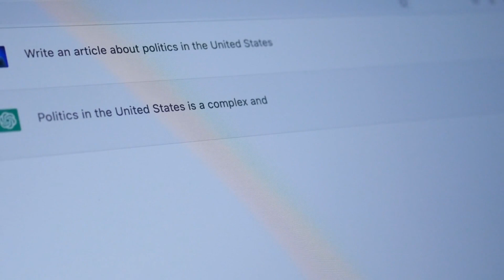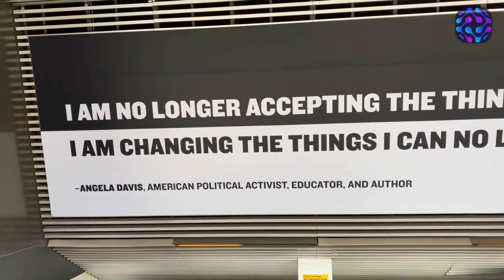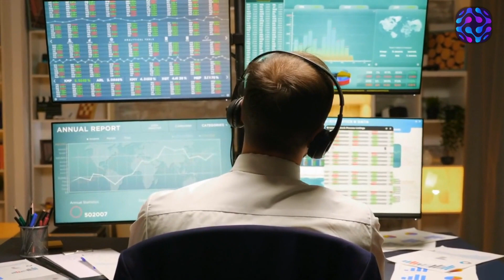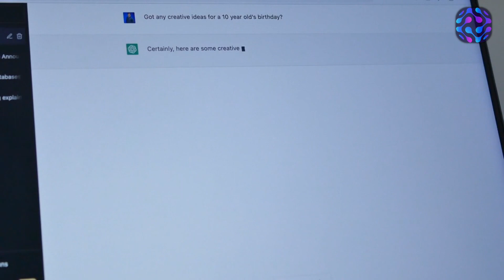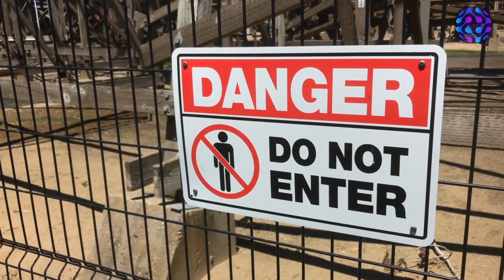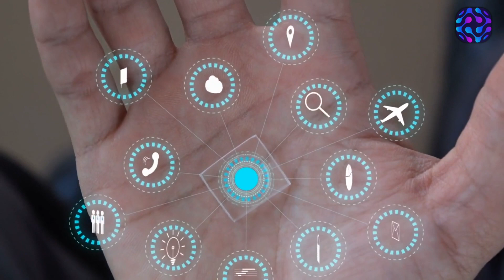AI NEWS: Elon Musk Warning About ChatGPT5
Get ready for eye-opening AI news as Elon Musk warning about ChatGPT5. This video provides exclusive insights into Musk's concerns and cautions regarding the latest advancements in artificial intelligence.

Explore Elon Musk's perspectives on the potential risks and challenges posed by GPT-5, one of the most advanced AI language models. Gain a deeper understanding of the ethical and societal implications of AI's rapid development.

Uncover Musk's recommendations for responsible AI development and how he envisions a safer AI future. Dive into the conversation around AI ethics and regulations in the face of increasingly powerful AI technologies.

Get expert analysis on the impact of Musk's warnings on the AI industry and society as a whole. Witness the reactions of technology experts and enthusiasts as they grapple with the implications of GPT-5's capabilities.

Whether you're an AI enthusiast, tech aficionado, or simply curious about the future of AI, this video provides essential coverage of Elon Musk's thought-provoking warnings about GPT-5 and the critical discussions they've sparked.